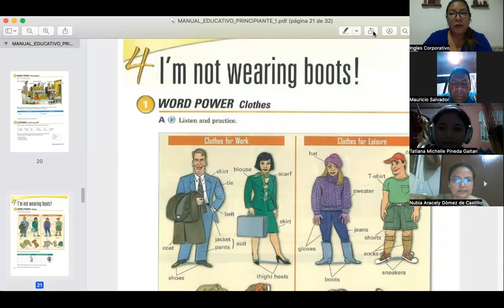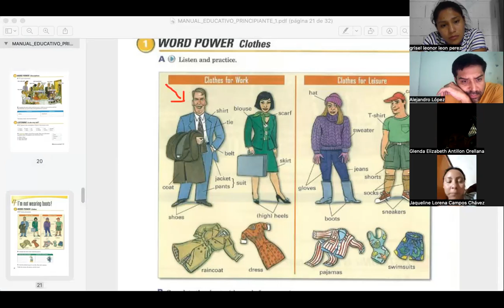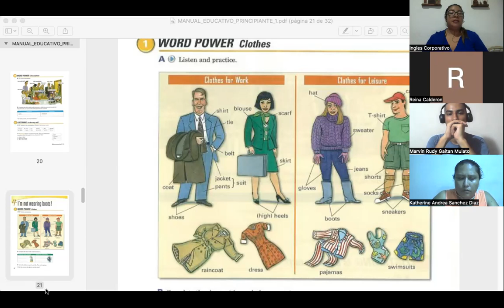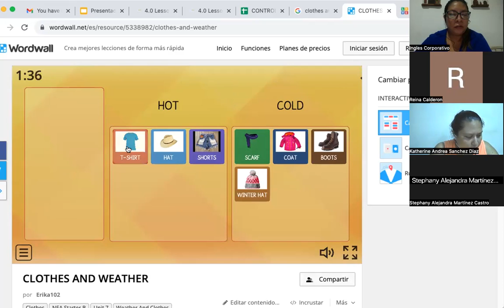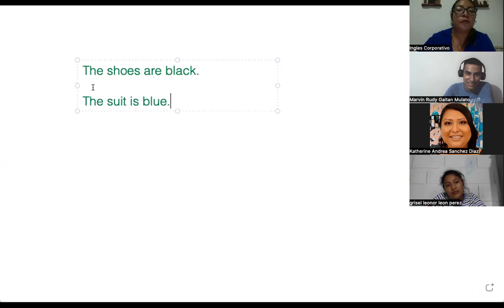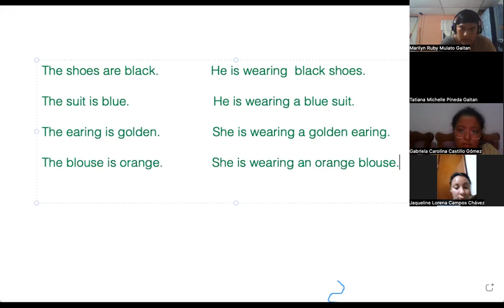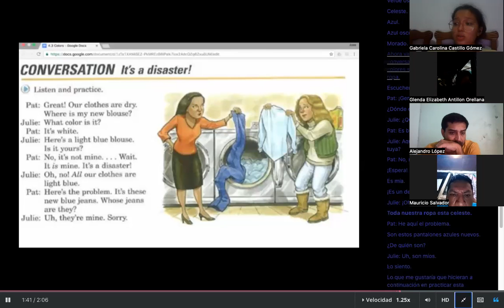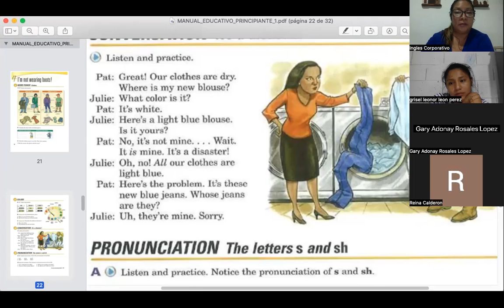SESION 9- 11/09/2023- FI-REGAL-67- CORDOVA DE BONILLA- CLOTHES AND WEATHER